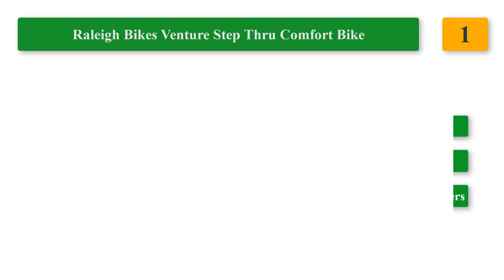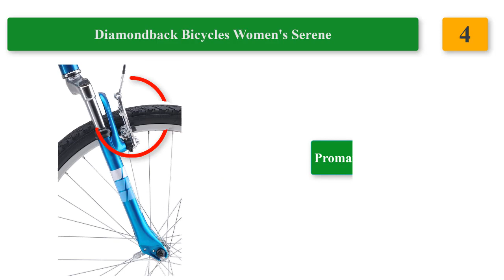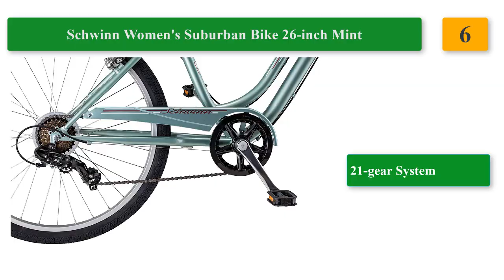The Best Comfort Bikes in 2019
Looking for the Best Women’s Comfort Bike for City Touring? A comfort bike is not as complicated as the typical 7-speed bike, they are primarily designed for the lady cyclists to enjoy the relax casual ride. We have reviewed best comfort bikes for enjoyable riding experience in the city.